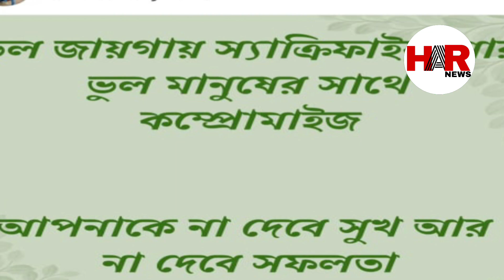সত্যি কি হতে চলেছে ডিভোর্স? l কী জানালেন অভিনেত্রীর স্বামী? l Sohini Guha Roy l Tollywood l Divorce